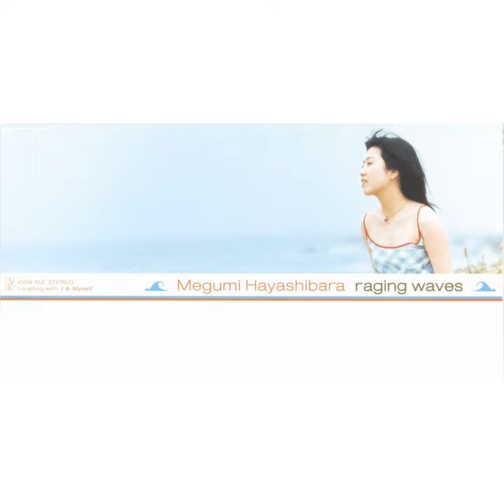I & Myself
I & Myself · Megumi Hayashibara · Harry Karkland · 有森聡美

raging waves